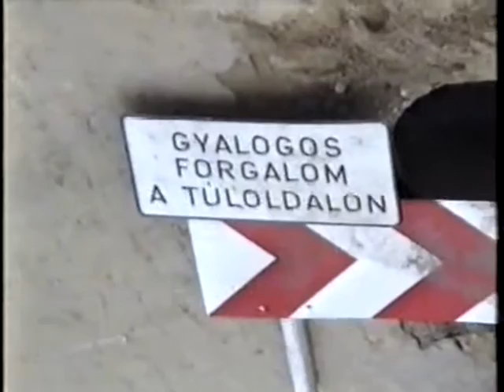Táncpróba 12/A/B 2000 Scheiber S. Gimnázium